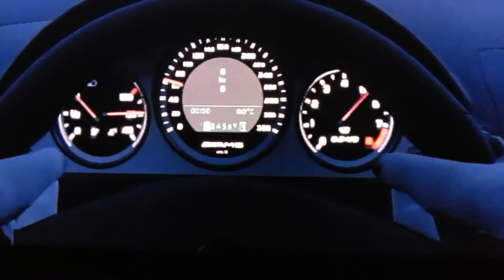Mercedes C63 AMG mit AMG Performance Package 487 PS !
AMG Hochleistungsverbundbremsanlage
AMG Carbon Abrisskante
AMG Performance Lenkrad in Leder Nappa/Alcantara
Bremssättel rot lackiert